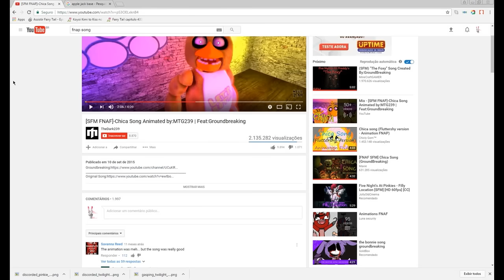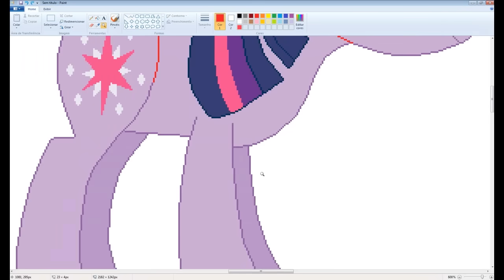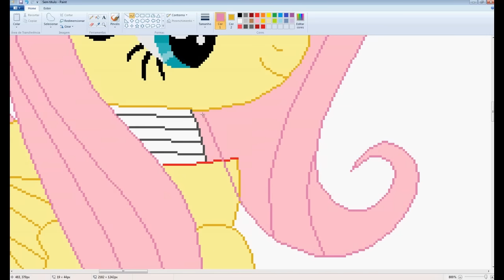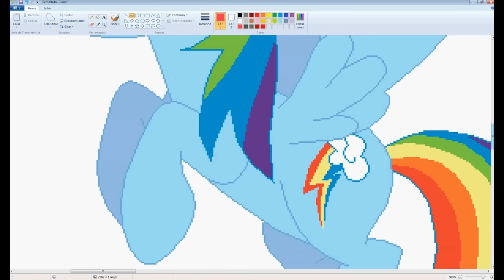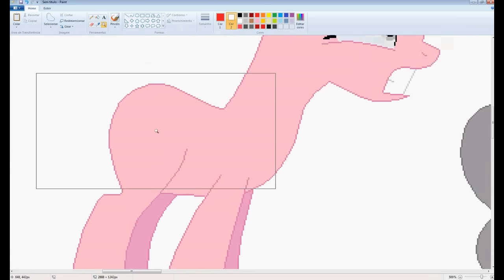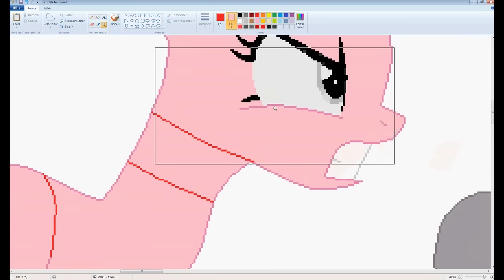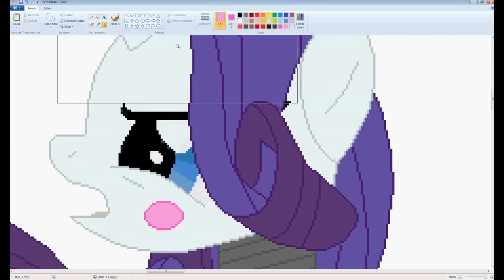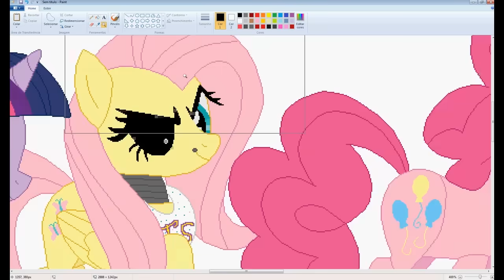Mlp(Fnaf)....Five Night´s At Freddy Speedpaint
Like. Increva